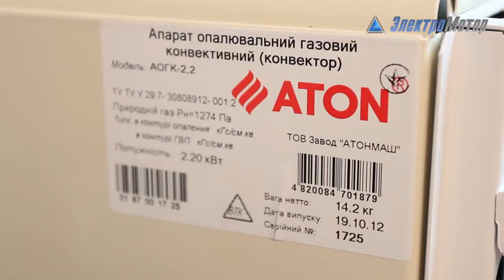Котел газовый напольный ATON Vektor 2,2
Характеристика ATON Vektor 2,2
Топливо: Природный газ по ГОСТ 5542
Коэффициент полезного действия, не менее, %: 90
Номинальная тепловая мощность, кВт: 2,2